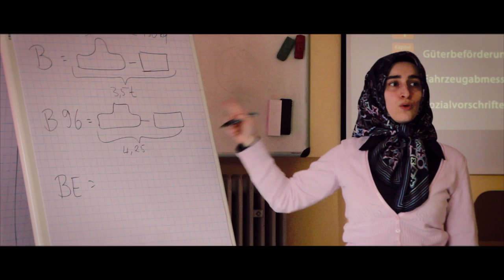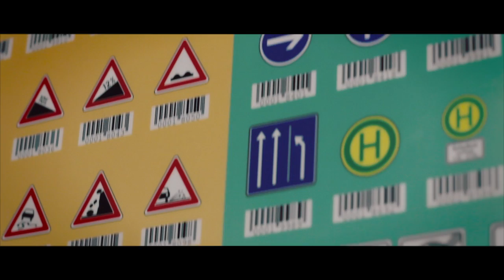Fahrschule Krämer Wetzlar (deutsche Version)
Fahren erleben: Imagefilm über die Fahrschule Krämer in Wetzlar, Solms und Ehringshausen.

Der Film wurde produziert von in einer deutschen und einer türkischen Version.